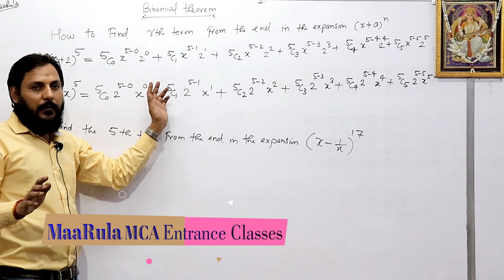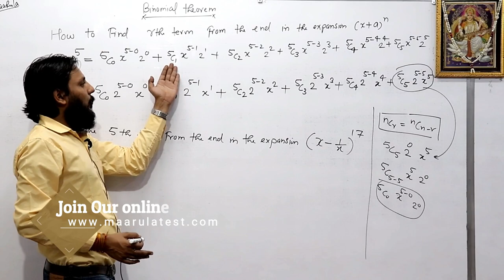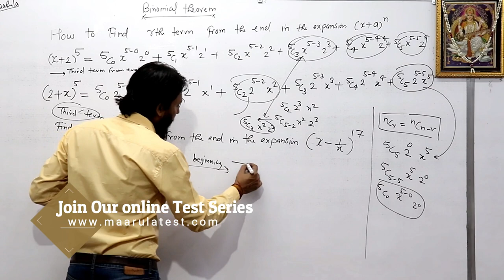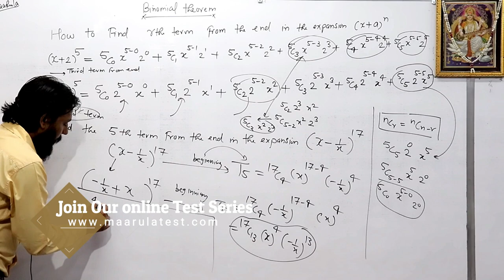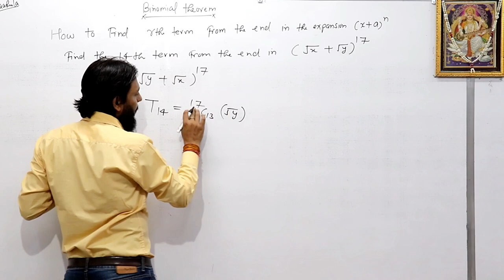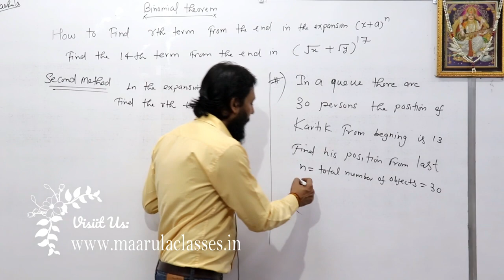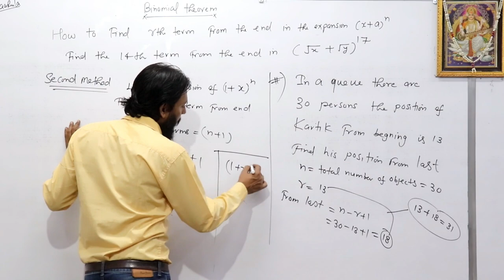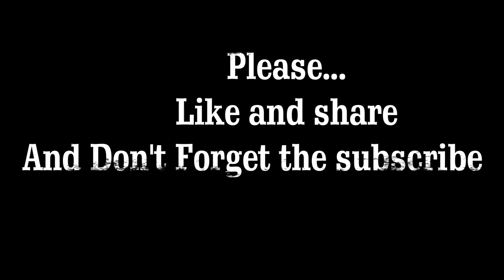How to find Rth term from the end in the expansion | binomial theorem part 5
In this example we show you how to find rth term from end for a given arithmetic sequence.